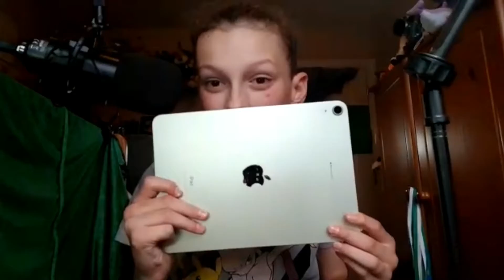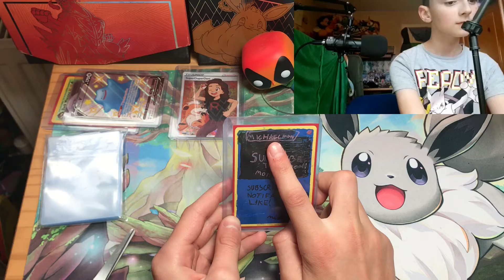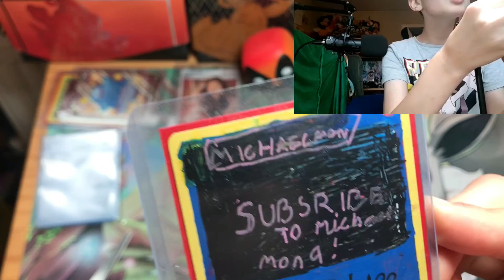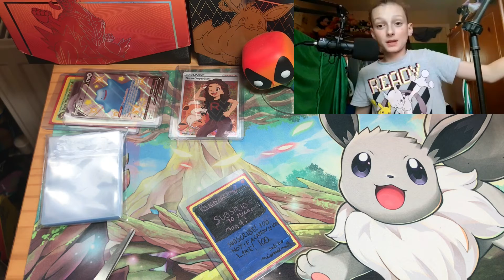(I had redo this video because there was an error so rewatch￼) ed Sheeran made a song about Pokémon￼